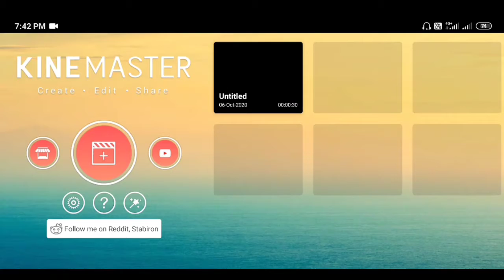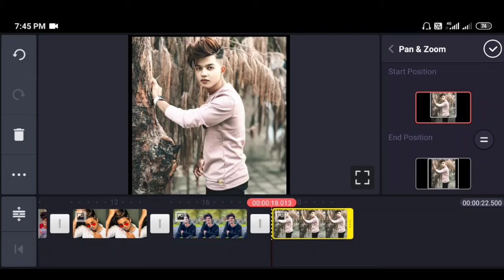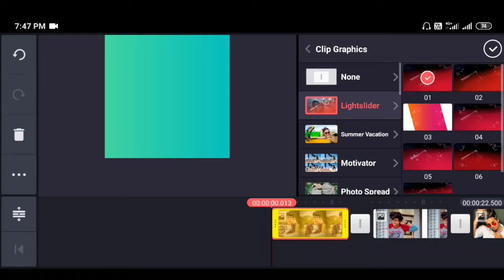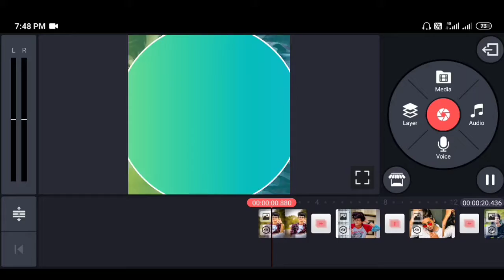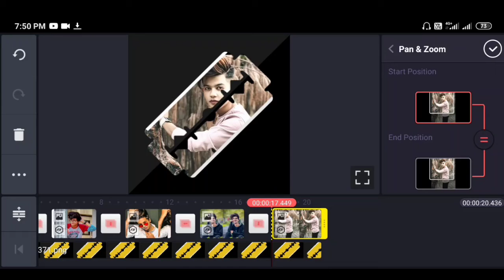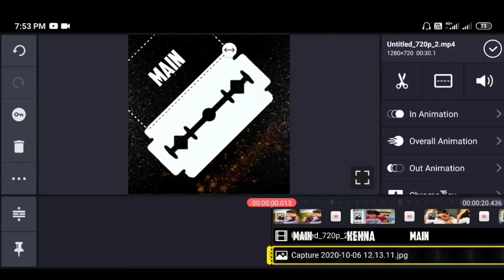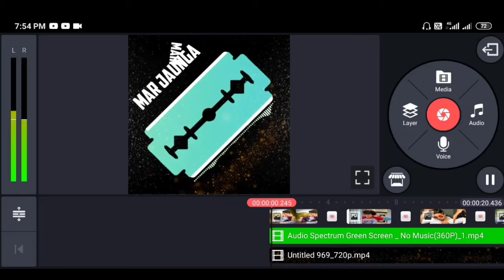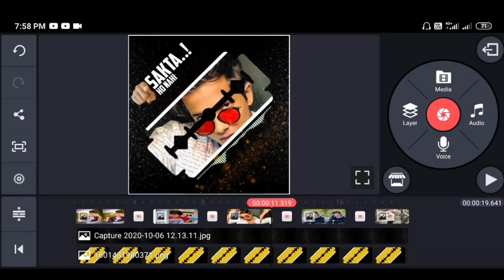New Status Video Editing Aap 2021 || Kinemaster Video editing New Style 2020 Whatsapp Status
so hello dosto Kaise ho aap sab umid karta hu aap sab thik hi honge to Guys Aaj ke is video me fir se ek new trending status le kr Aa gaya hu ..To friends video ko end tak jarur dekhyega..

Or haa Guys maine Aapne Status me Jo  V
metrial ka use kiya hai wo sara mere Description
me mil jayega..to Downlode kr lijega...

Guys Is status ko great karne ke liye Aapka ek aisa image hona chahiye Jiska background Remove ho..to Apko photo ke background remove karna nhi Ata hai Niche ek video ka link hai jo Jisme maine ye bataya hai ki kaise Aap 1 sec me Apna photo ka background remove kr sakte hai..To video ka link biche...hai

Your Question.

1)new trending instagram status video editing in kinemaster

2)Kinemaster new video editing 2020 status

3) new trend kinemaster video editing whatsapp status

4)new whatsapp status editing

5)new style whatsapp status video editing in kinemaster 2020

6)new status video editing in kinemaster

7)new video editing

8)new video status editing

9)new kinemaster video editing 2020

10)new kinemaster video editing 2020 hindi

11)new trend video editing kinemaster

12) new trend status video editing

13)kinemaster new video editing 2020 whatsapp status

14) tech Simant

My Social Midea Pletfrom🔥🔥🙏😲🙏🙏👇👇

1) My instagram link..👇👇👇🙏🙏🙏

Facbook Link. 👇👇👇🔥🙏🙏🙏

photo ka Background Remove karne ka tarika...

Blad...png..

Effect..png..

Sound Spectrum ...video link..

Frame png..1:1 ratio